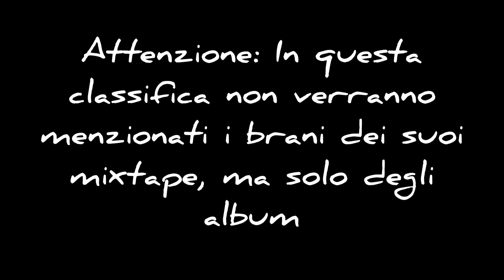Le 10 migliori canzoni di Sfera Ebbasta